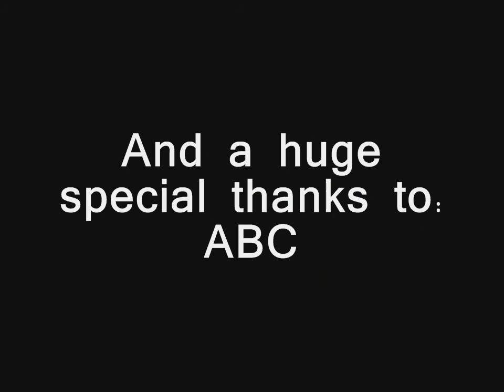"A Day In The Life of Boba Fett."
What the fiercest bounty hunter in the whole universe does on his day off.